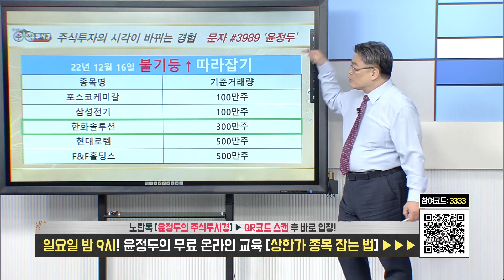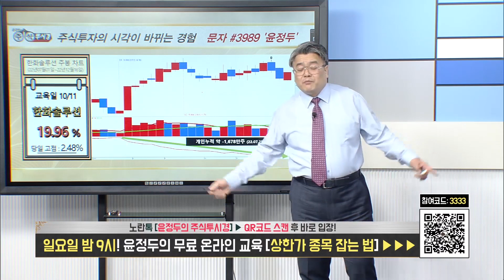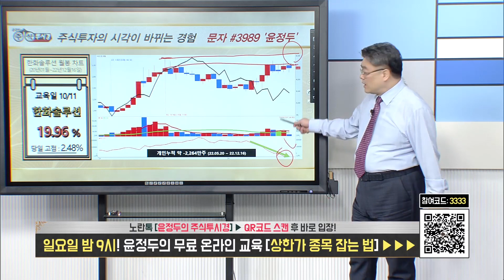[한화솔루션 전략 특별교육] 美 ESS 7개 프로젝트 매각 & 공매도 거래량 증가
♣ 제주은행 53%↑폭등 EVENT
★ 선착순 4명 1+1개월 143만원

◆ 불기둥 종목검색기 무료 제공

45. 조*미 & 46. 황*구
43. 유*철 & 44. 조*운
41. 김*완 & 42. 강*석
39. 이*정 & 40. 김*
37. 이*만 & 38. 이*연
35. 이*숙 & 36. 김*태
33. 최*경 & 34. 강*희
31. 박*선 & 32. 최*경
29. 이*해 & 30. 최*
27. 박*현 & 28 춘향이
25. 이*춘 & 26. 임*규
23. 김*출 & 24. 김*신
21. 노*섭 & 22. 정*석
19. 조*선 & 20. 박*섭
18. 김*경 & 17. 장*기
16. 정*순 & 15. 마*례
14. 이*성 & 13. 최*순
12. 김*옥 & 11. 고*란
10. 오*복 & 09. 유*환
08. 한*자 & 07. 윤*섭
06. 김*홍 & 05. 김*연
04. 김*홍 & 03. 이*옥
02. 김*희 & 01. 오*성

♣제주은행 53%↑폭등
◆모슬포지점 확장·이전

★2022년 09월 26일 14:16

♣ SAMG엔터 64%↑폭등
◆ 상장 첫날 주가 장중 강세
◆ 애니메이션 기업 중국사업 기대감

★ 2022년 12월 07일 12:44

★ 2022년 12월 06일 21:00

★ 2022년 12월 06일 12:54

4분기에도 43번의 상한가_랠리!!!

♣ 키다리스튜디오 60%↑폭등
◆ 빈살만 카카오엔터 투자 논의
◆ 주력 사업 웹툰 기업 영향

★ 2022년 12월 02일 09:15

★ 2022년 11월 24일 00:28

★ 2022년 11월 23일 14:40

◆ 톱라인 개선 모멘텀 부각

★ 2022년 12월 11일 22:41

★ 2022년 12월 06일 11:42

★ 2021년 12월 01일 10:30

★ 2021년 12월 01일 09:18

♣ 카카오페이 90% 폭등↑
◆ 로카모빌리티 인수 검토

★ 2022년 12월 05일 13:11

★ 2021년 12월 05일 11:22

★ 2021년 12월 05일 10:46

♣ 핑거스토리 126%↑폭등
◆ 오리지널 IP 확보 등 경쟁력 강화

★ 2022년 12월 16일 00:40

★ 2022년 12월 15일 21:00

★ 2022년 12월 14일 23:00

★ 2022년 12월 14일 11:37

★ 2022년 12월 09일 10:43

★ 2022년 12월 08일 21:00

★ 2022년 11월 29일 09:36

★ 2022년 11월 23일 09:08

@@ 불기둥 검색기 신청

★신청양식)
성함 / 연락처 / 운용자산 / 검색기 또는 도서자료

★예시)
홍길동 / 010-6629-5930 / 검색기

★ 2022년 12월 16일 10:43

★ 2022년 12월 15일 23:10

★ 2022년 12월 13일 23:00

★ 2022년 11월 15일 23:26

★ 2022년 11월 10일 23:52

★ 2022년 12월 12일 21:00

★ 2022년 12월 11일 21:09

-2005년 증권선물거래소(현KRX) 초청 강연

2016년 | 대신증권 & SBSCNBC 주최 전문가 실전투자대회 1위
2009년 | NH선물 해외파생상품 실전투자대회 1위
2007년 | 대우증권 실전투자대회 7,681% 1위
2006년 | 삼성증권 실전투자대회 1위
2006년 | 현대증권 ELW 실전투자대회 1위
2003년 | 제일투자증권 실전투자대회 1위
2002년 | 메리츠증권 실전투자대회 1위
2001년 | 겟모어증권 실전투자대회 2위